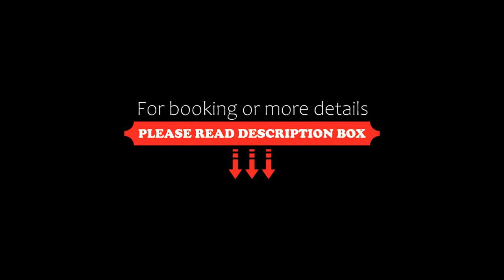Zvon Design Suites, České Budějovice, Czech Republic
About Property:
You're eligible for a Genius discount at Zvon Design Suites! To save at this property, all you have to do is sign in.
Located in the historical centre of the town on the main square, the Zvon Design Suites offers luxury accommodation with air-conditioning, free WiFi and views of the historical town.
The suites are designed individually in Art Deco style and all offer views of the historical square. They feature a spac...
Property Type: Hotel
Address: Nam. Premysla Otakara II. 89/27, České Budějovice, 370 01, Czech Republic
Searching For
1. Zvon Design Suites - České Budějovice - Czech Republic
2. Zvon Design Suites - České Budějovice - Czech Republic Address
3. Zvon Design Suites - České Budějovice - Czech Republic Rooms
4. Zvon Design Suites - České Budějovice - Czech Republic Amenities
5. Zvon Design Suites - České Budějovice - Czech Republic Offers and Deals
Audio Credit:
Track Title: Reasons To Hope
Artist: Reed Mathis